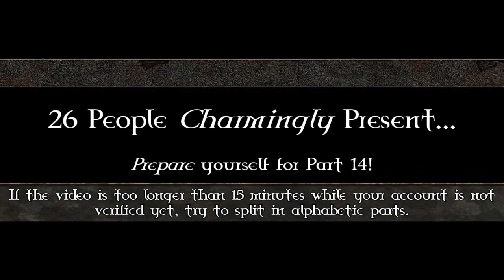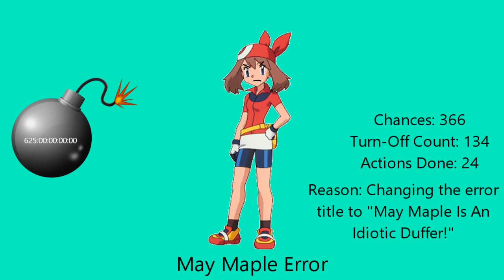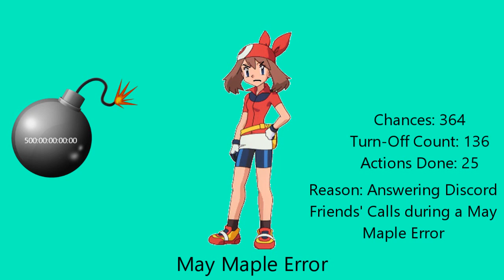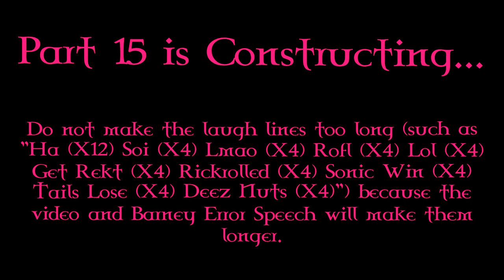My Extreme Massive Longest May Maple Error [Part 14]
Part 14 is officially here! Part 15 is currently under construction before Part 16... It will premiere on the 10th of July, 2023, and 10:00 A.M.

Note 2: This is what you need to know at the 15th Part and 16th Part.

Predictions for Part 15:
Timer Reductions:
360 Chances: 375 Weeks
359-357 Chances: 250 Weeks
356-354 Chances: 200 Weeks
353-351 Chances: 150 Weeks
Mode:
Mad
Background:
Dark Green
Font:
Segoe UI
Actions Done:
359th Chance: Serena changes May Maple's speech pitch to +12 [27]
353rd Chance: Serena thinks Mario's line (Okey-dokey) is a public domain after May Maple's speech [28]
Non-Actions Done:
355th Chance: May Maple is having a phone call when Barney is calling May Maple

Predictions for Part 16:
Timer Reductions:
350-348 Chances: 100 Weeks
347-345 Chances: 75 Weeks
344-342 Chances: 50 Weeks
341-339 Chances: 25 Weeks
338-336 Chances: 10000 Days
Mode:
Furious (TTS Voice: Kimberly)
Backgrounds:
350-341 Chances: Aqua Green
340-331 Chances: Green
Font:
Segoe UI
Actions Done:
348th Chance: Serena changes the chance count to 100000 [29]
344th Chance: Serena kicks May Maple in the crotch [30]

Note 3: Please trust me that I will no longer adding cursor actions because I'm too lazy to do that. I apologize that I forgot about my remembrance of Barney Error Predictions.

Barney Error Users who can help me to make Part 13 and Part 14:

Note 5: Make sure your speeches for unpredictable, correct, and appropriate, and limit your speeches up to 360-600 characters because VoiceForge Mobile Version Max Character Limit is 360 and Vocalware/Oddcast Website Max Character Limit is 600. But, TTSMP3 is still limited and NextUp Ivona Max Character Limit is 250.